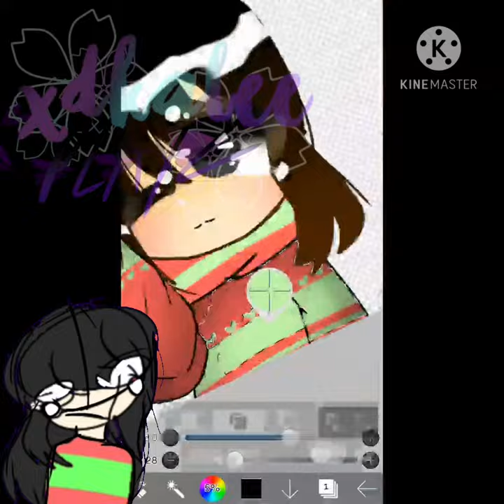Christmas speedpaint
Merry Christmas